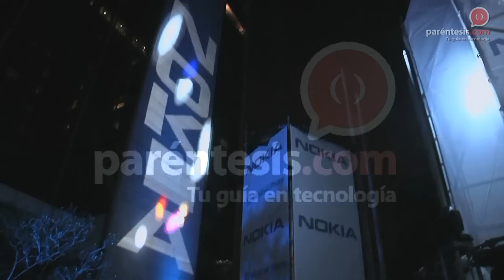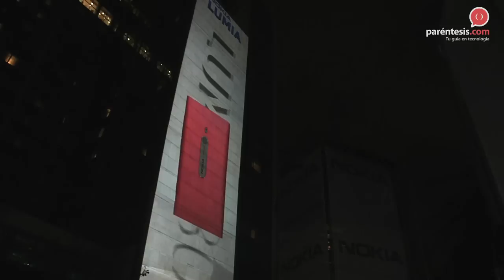Presentación oficial del Lumia 800 de Nokia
A pesar de que el Lumia 800 ya se había lanzado hace unas semanas, el 18 de abril, se hizo la presentación oficial en donde, además de mostrar las características más destacadas del celular, anunciaron al ganador de la campaña "The Amazing 7" quien se hizo acreedor a uno de estos equipos.